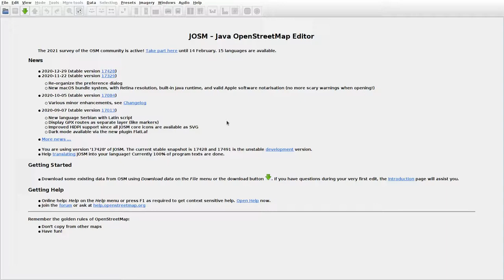JOSMrec0646 2021 02 14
Lithuania.  Miroslavas. Tracing buildings (mainly) in JOSM for openstreetmap.